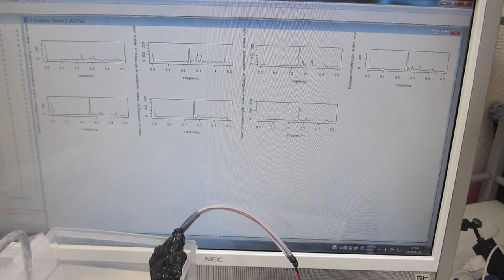メガヘルツ超音波の伝搬状態を測定・解析・評価する実験（超音波システム研究所）